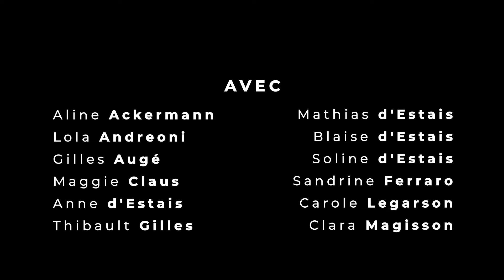GARZ - Le grand réchauffement (clip officiel)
Le grand réchauffement, du rock fondant, une chanson et un clip de Garz pleins d'euh... optimisme !
Extrait de "AU BORD DE LA", EP paru le 21 septembre 2018